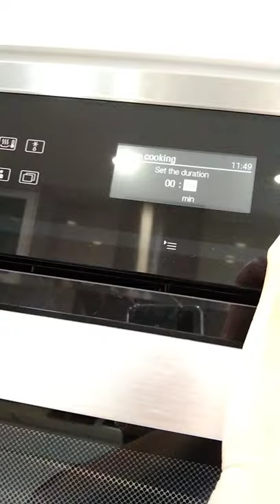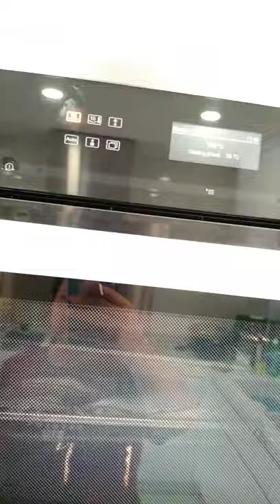Making Smoke fish in a wok tinapa..